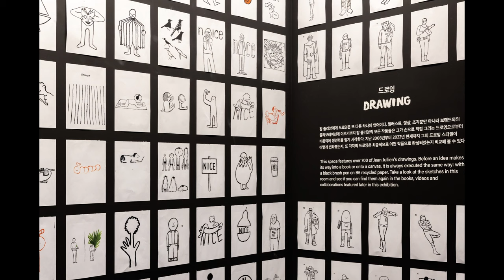How Jean Jullien makes light of negative news in his practice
The graphic designer and illustrator speaks about building a healthy balance between commercial and personal projects, his experience with physical exhibitions versus the often anxiety-inducing sharing on social media, and how he built a visual alphabet to overcome being bad at drawing.